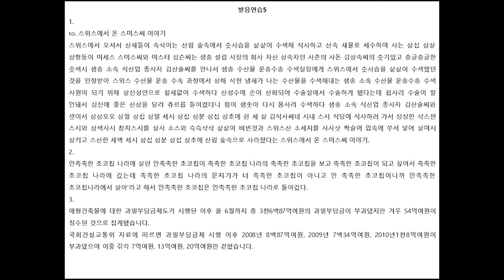발음연습 막막 하셨죠? 5탄